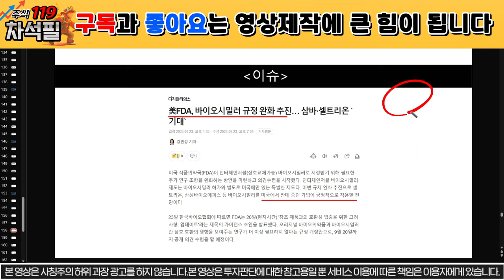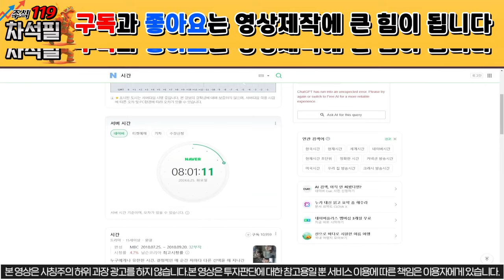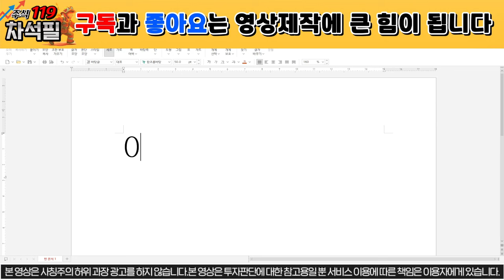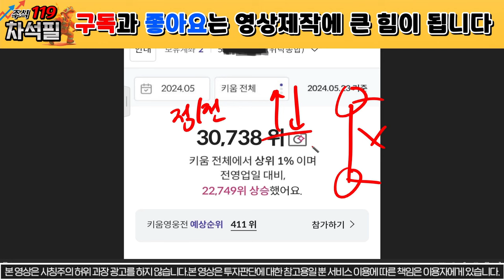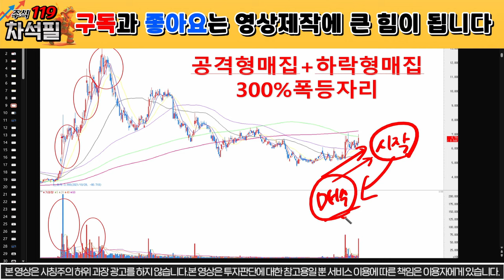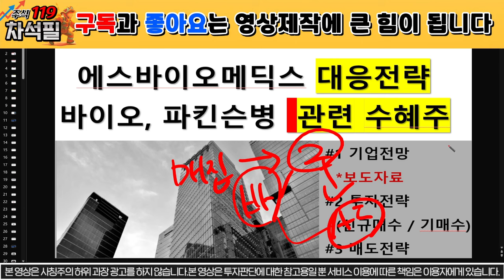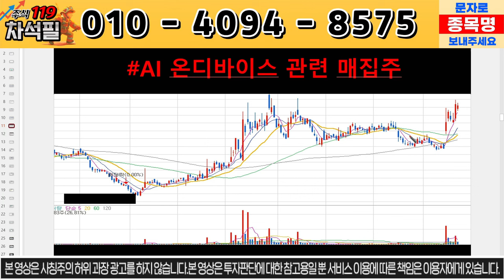[에스바이오메딕스] 긴급상황 발생! 심장마비 소식! /에스바이오메딕스! 파킨슨병! 에스바이오메딕스목표가!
안녕하세요 주식119 차석필 전문가입니다.

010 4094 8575로 종목 분석 요청도 받고,

개인채널 영상은 올라가고 하루 뒤에 비공개 처리 하고 있습니다!
올라오면 빠르게 확인해주시길 바랍니다!

에스바이오메딕스
에스바이오메딕스주가
에스바이오메딕스주가전망
에스바이오메딕스목표가
에스바이오메딕스주식
에스바이오메딕스주식전망
에스바이오메딕스전망
에스바이오메딕스호재
에스바이오메딕스악재